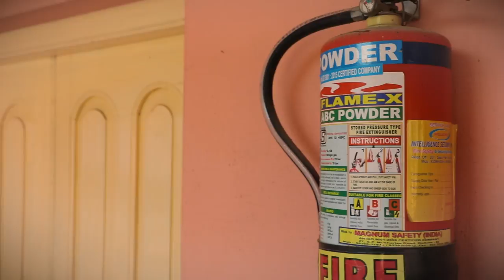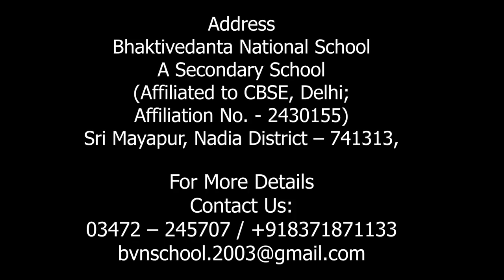Bhaktivedanta National School - Spiritual and Material Education Side by Side.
A Spiritual education in Sri Dham Mayapur.
Bhaktivedanta National School - Educating children in skills for this life and the next.